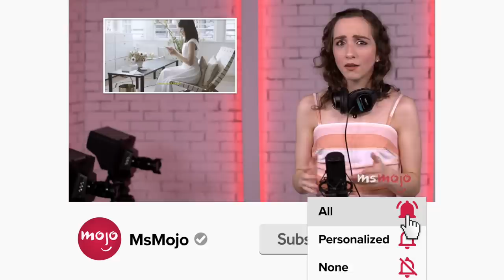Top 10 Best & Worst Downton Abbey Couples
We have a love-hate relationship with the Downton Abbey couples. We’re taking a look at 5 couples on this period drama that made our hearts swoon and 5 we’d like to divorce from our memories. It was the most romantic show on television… well, most of the time. MsMojo ranks the best and worst Downton Abbey couples. Which couples do you think were the best and worst?